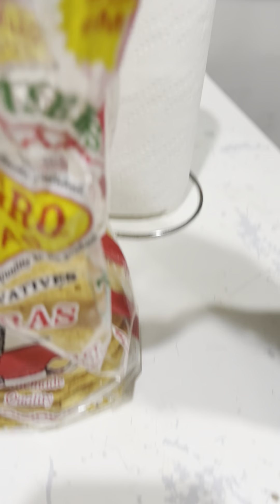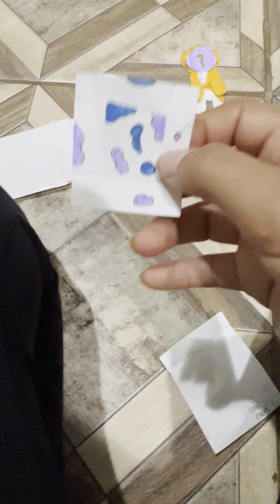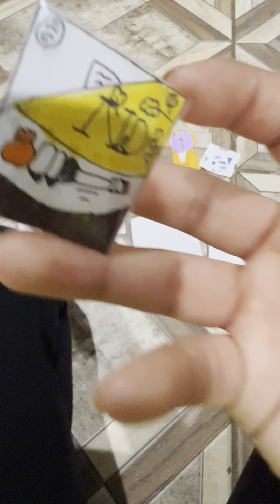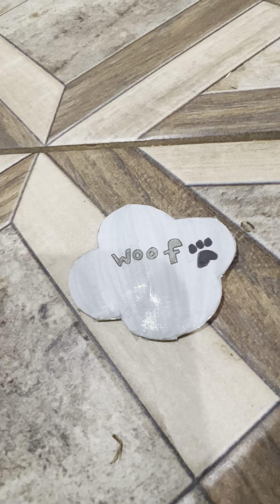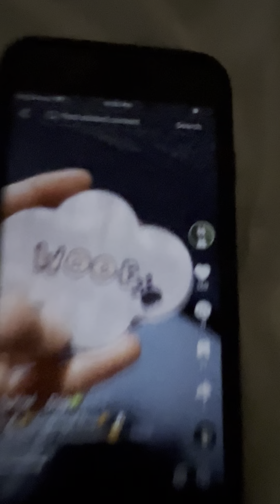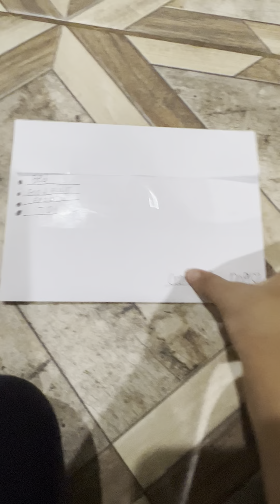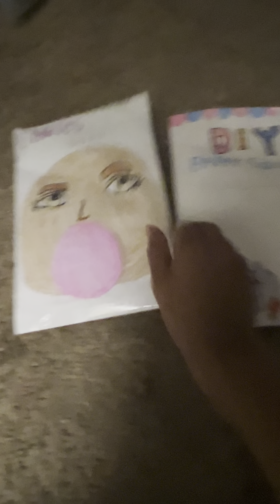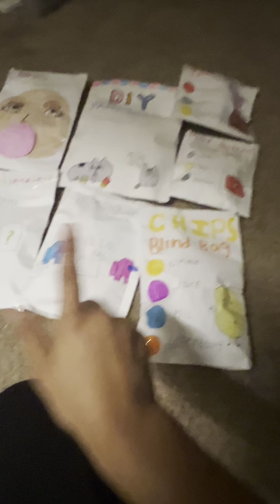November 11, 2023